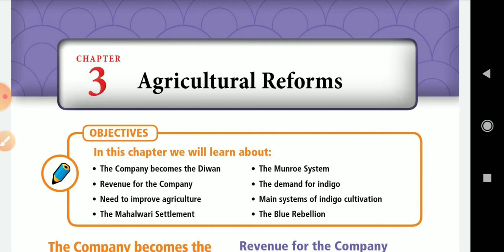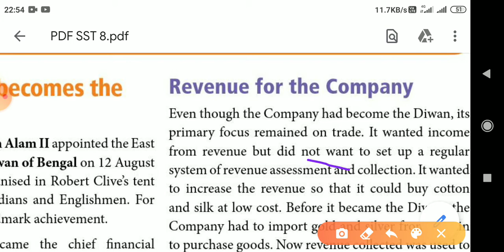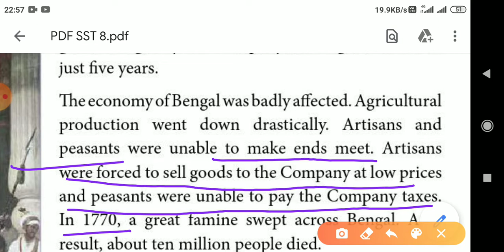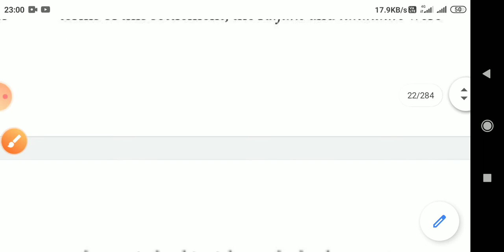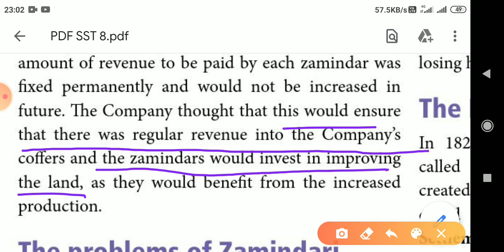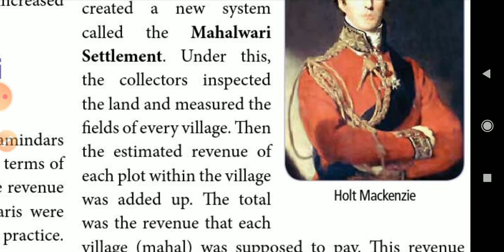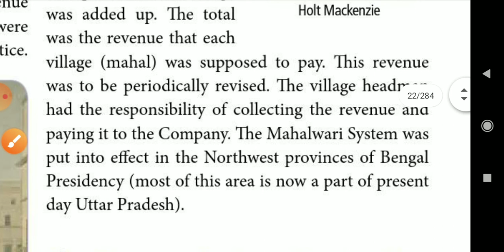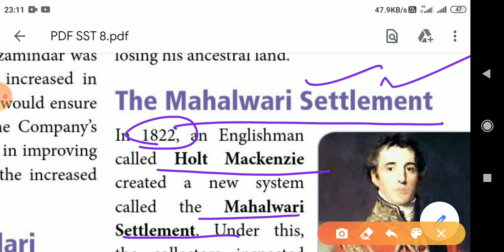8 class History chapter 03" Agriculture Reforms" part 2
8 class History chapter 03"Agriculture Reforms" part 2